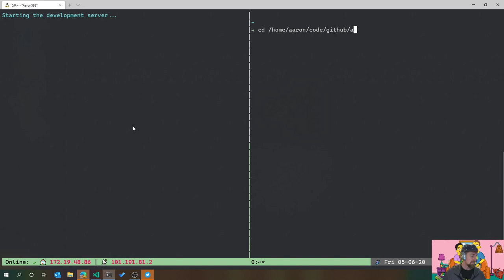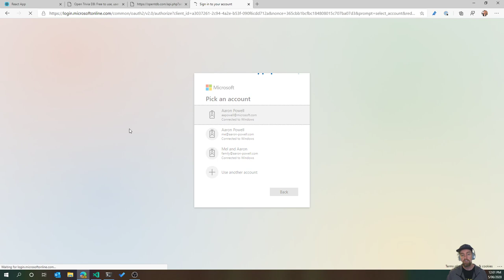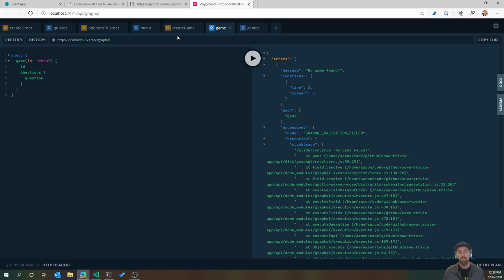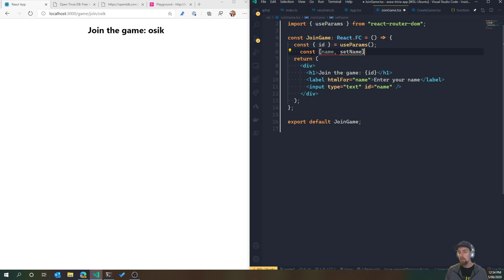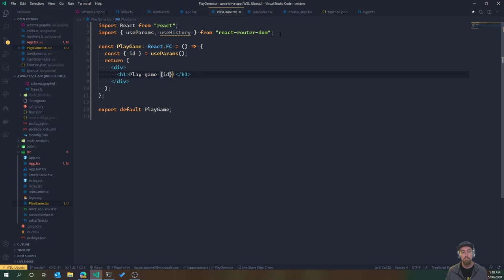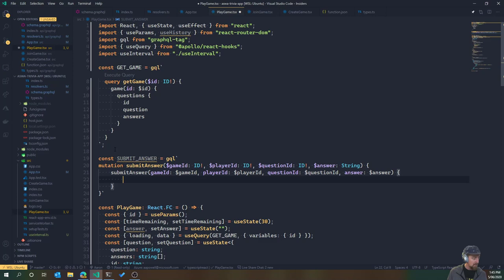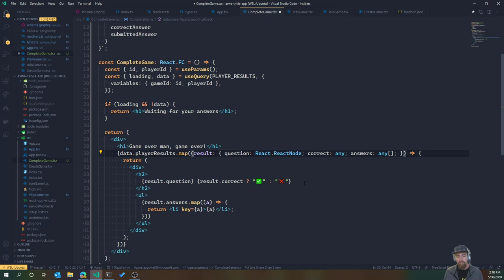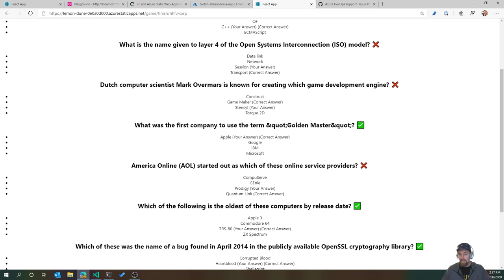React + TypeScript + GraphQL with Azure Static Web Apps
Azure Static Web Apps allows you to create a fully serverless app using just HTML, CSS and JavaScript and combine it with Azure Functions for a serverless backend.

Let's see how to do it with GraphQL, rather than a plain ol' REST API.